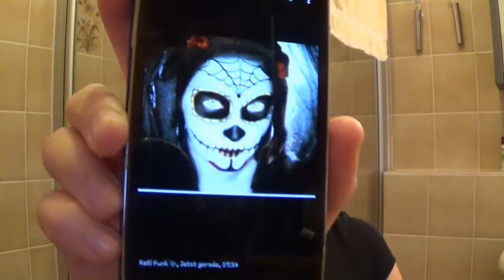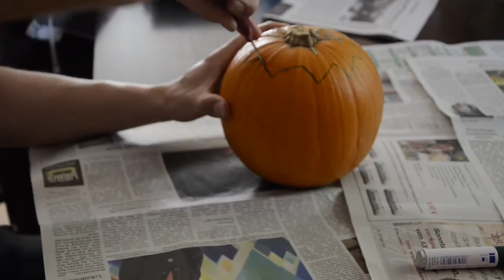MEIN GEBURTSTAG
Pünktlich zu meinem Geburtstag und zu Halloween habe ich noch ein Filmchen für euch gedreht!!!